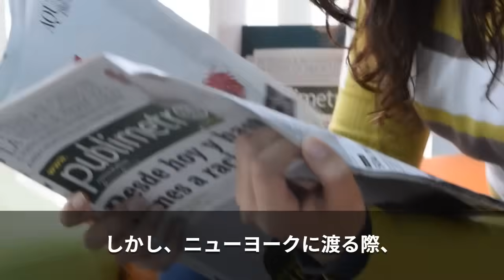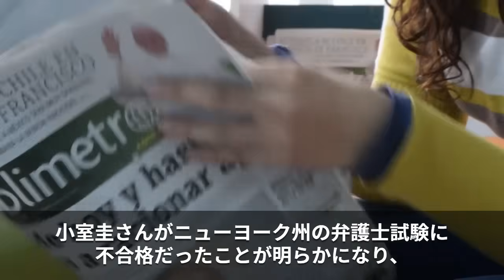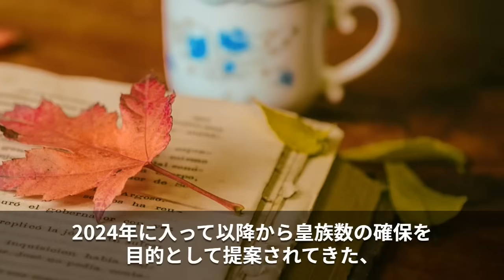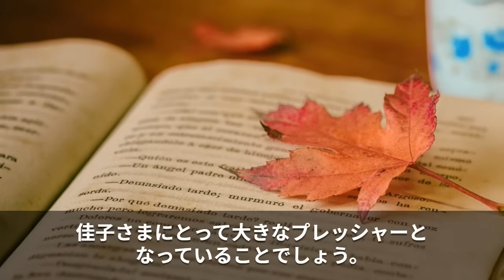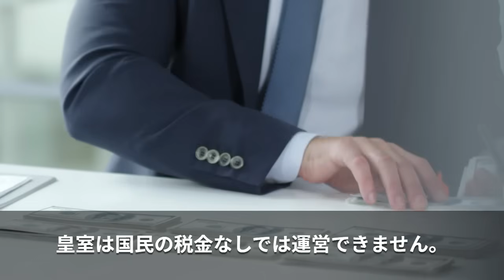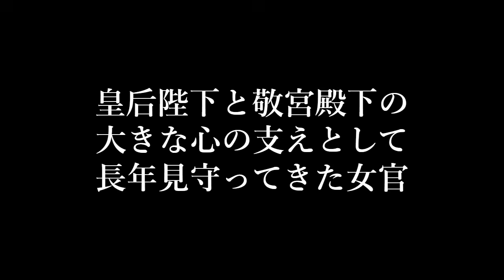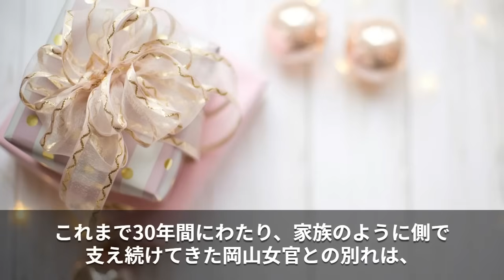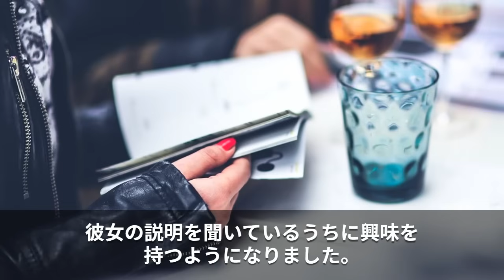【海外の反応】「資産流出はヤバいだろ…」国民の税金が横流しにされている噂の真相に驚愕…【その他一本】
2021年にご結婚され、ニューヨークで生活されている眞子さん・小室圭さん夫妻。しかし現在、眞子さんの生活を維持するために、皇室の資産が不当に流用されているのではないかという疑惑が浮上しています。
今回は、皇室の資産が小室夫妻に不適切に流用されているという噂と、秋篠宮家の次女の佳子さまが近いうちに皇室を離脱する可能性があると言われている背景についてお話しします。

【目次】
0:08　眞子さまと小室圭さん 愛の軌跡と波紋
3:11　上皇夫妻からの生前贈与が呼んだ疑惑の目
9:37　天皇ご一家の貫く質素倹約の精神
12:38　佳子さまの決意と揺れる心
15:41　女性宮家創設議論と結婚への思い